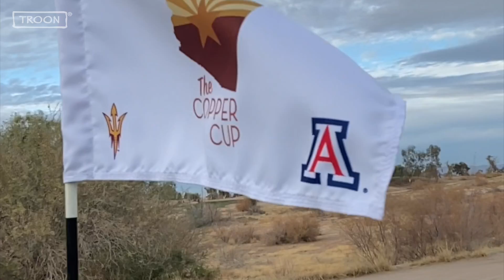Arizona State wins 2021 Copper Cup at Southern Dunes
In-state rivals, the University of Arizona and Arizona State University's men's golf teams squared off for a two-day Ryder Cup-style challenge called the Copper Cup at Ak-Chin Southern Dunes Golf Club in Maricopa, AZ.